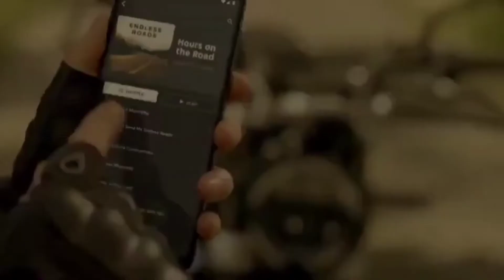Moto G9 Power🔥 Stock Android in Budget 💸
বন্ধুরা, আপনাদের স্বাগত জানাই Mobile365 Tech এর একটা নতুন ভিডিওতে। আজ আমি এই ভিডিওতে Discuss করেছি Motorola এর একটা Smartphone Moto g9 power নিয়ে... আলোচনা করেছি যে এই mobile এর মধ্যে কি কি থাকবে।আগামী ভিডিওগুলো দেখতে অবশ্যই চোখ রাখুন Mobile365 Tech পেজে।

The Moto g9 power will feature a 6.78-inch FHD+ LCD panel.
The device will be powered by the Snapdragon 662 chipset. The SoC will be paired with 4GB of RAM. On the other hand, the phone will offer internal storage of 64 GB. The rear camera setup will consist of a 64-megapixel primary sensor, 2MP macro lens and a 2Megapixel depth sensor. For capturing selfies, the phone boasts a 16-megapixel front camera.
The Moto g9 power will pack a 6000 mAh battery capacity. It will also come with 20W charger.

সমস্ত তথ্য বিস্তারিত ভাবে জানার জন্য ভিডিও দেখতেই হবে।

My Gear-

Mic(Lapel Lavalier Microphone)-(₹170-₹300)

Mount Cum Tripod -(₹150-200)

Boat Headphone -(₹399)

Best For YouTube Creator -
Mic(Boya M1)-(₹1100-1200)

Tripod (Digitek DTR 550LW Lightweight Tripod)-(₹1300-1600)

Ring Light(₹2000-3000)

Today's Deal -

Queries Solved :
✓ Moto g9 power
✓ Moto g9 power specification
✓ Moto g9 power processor
✓ Moto g9 power in Bangla
✓ Moto g9 power review
✓ Moto g9 power price
✓ Moto g9 power full specification
✓ Moto g9 power full specification in bangla
✓ Moto g9 power Bangla
✓ Moto g9 power Bangla review
✓ Moto g9 power Release date
✓ Moto g9 power launch date
✓ Moto g9 power বাংলা রিভিউ

আপনাকে অসংখ্য ধন্যবাদ আপনার মূল্যবান সময় mobile 365 tech কে দেওয়ার জন্য।